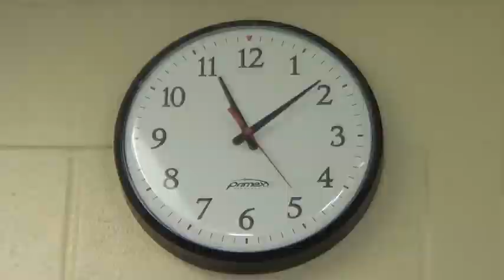Jakes movie on camera